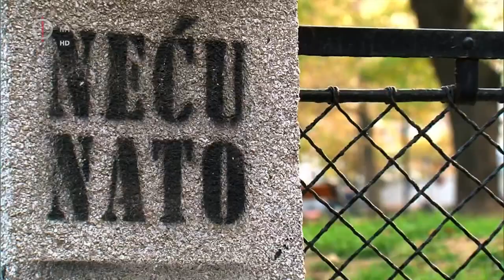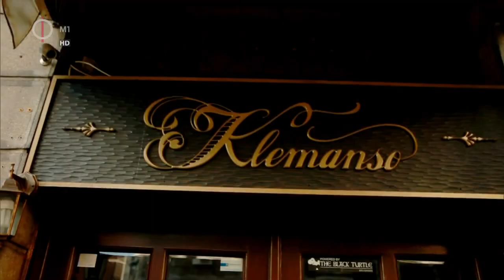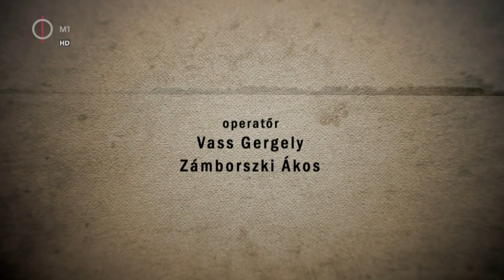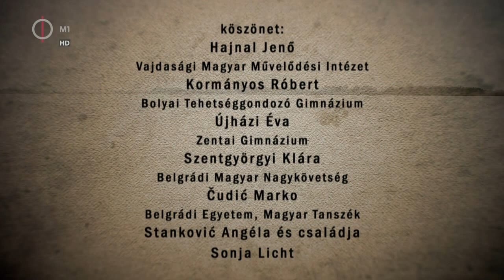Szomszédaink - Szerbia Vajdaság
A harmadik epizód Szerbiával foglalkozik. A Vajdaságban ma 250 ezer magyar nemzetiségű ember él. Vajon milyen ma a szerbek és a magyarok viszonya? Hogy gondolkodnak egymásról a Vajdaságban és azon kívül? Mit gondol a két nép a közös múltról és az együttélésről?